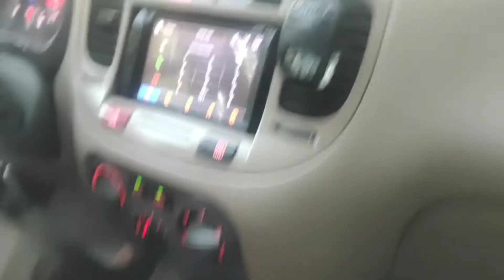KIA CAR 2011 MODEL || BUMILI KAMI NG KOTSE || MEETOURNEWCAR || (YAKIK KU VLOG)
bumili kami ng bagong sasakyan para everytime na aalis kami ay maksama na namen lagi Ang aming kukuk . isa pa para kung sakaling long travel/drive e komportable na kami palagi at para hindi na maulanan at hindi na maiinitan pa.